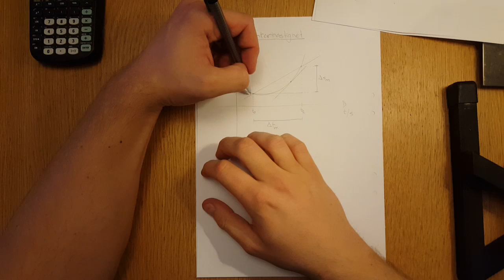Fy 1.3.1.02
Tangentkonstruktion för att bestämma momentanhastigheten i en specifik punkt för en st-graf.